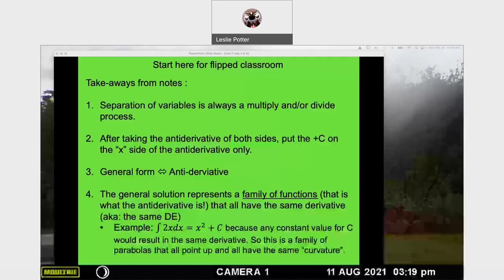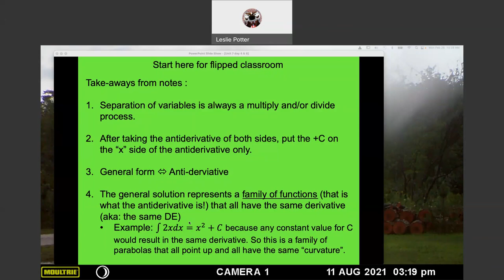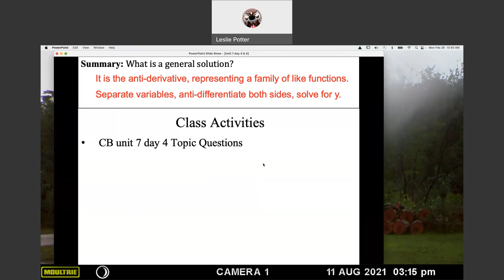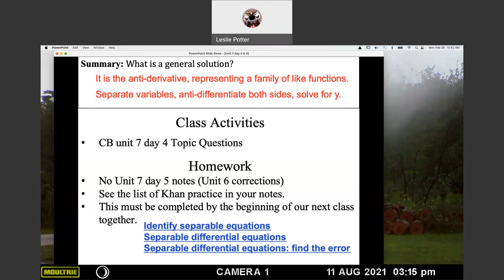APAB Unit 7 day 4 class discussion